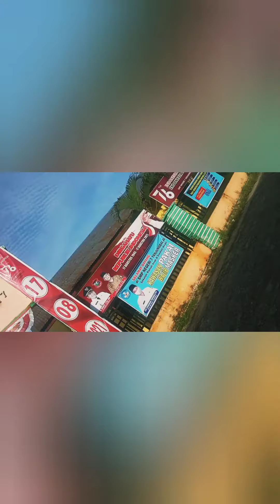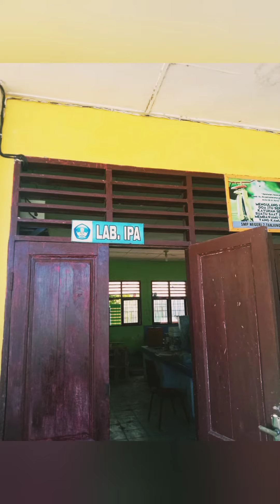PPL1_Wagiarni_PMM_Rusi Ulfa Hasanah, M.Pd